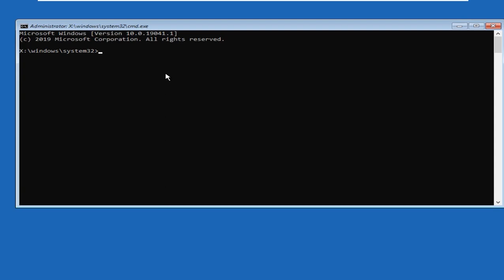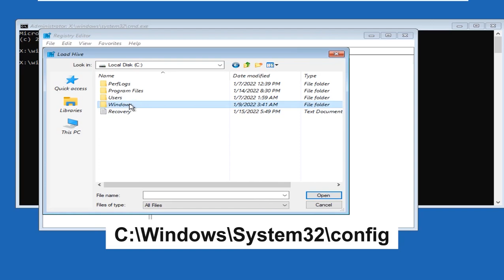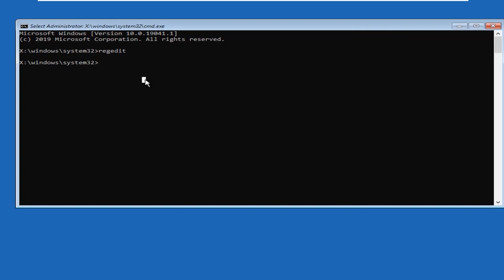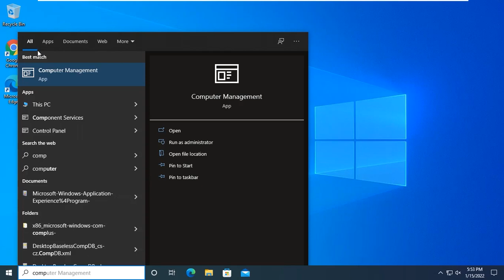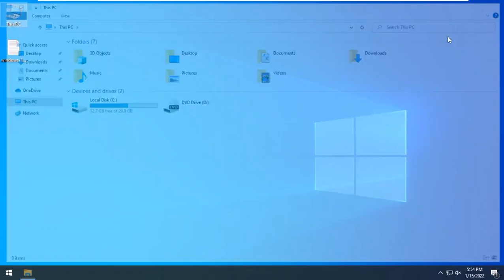Your Account Has Been Disabled, Please See Your System Administrator In Windows 10 FIX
in this video me gone learn how to fix Your Account Has Been Disabled, Please See Your System Administrator In Windows 10